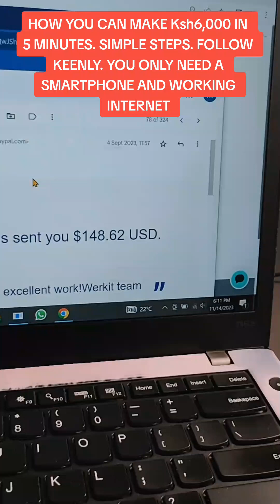HOW MAKE MONEY ONLINE//BEST PAYING ONLINE JOBS//WUOD ADWEN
HERE ARE THE BEST PAYING ONLINE JOBS THAT CAN CHANGE YOUR LIFE FOREVER.